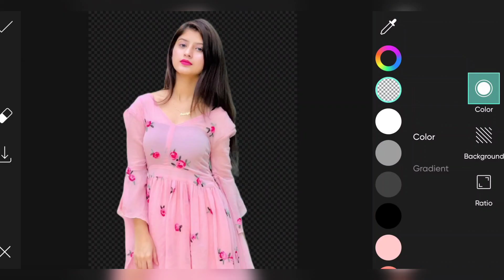PicsArt Trending New Effect Photo Editing